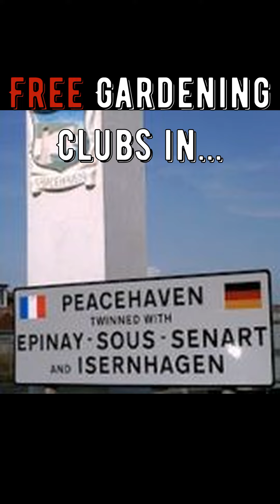Gardening In Association Community Gardening BID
Can I ask for a minute of your day to help us get funding to deliver Free Community Gardening Clubs that are also streamed online to be accessed globally by anyone?

Anyone anywhere can vote. Every vote is critical to us gaining funding… so please just watch this 60 second video, then follow the bottom link and click/press the dot next to Gardening In Association and press save at the bottom of the page to vote… that’s all you need to do!

Thank you in advance for making our local and global communities a greener friendlier place.